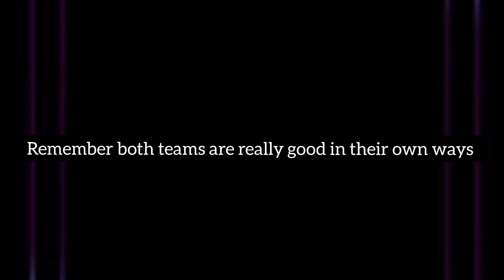Insane vs Apex's Squad Latest Score Updates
insane squad vs ABM latest score update